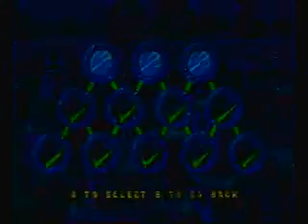Spongebob Jellyfish Dodge Walkthrough w/commentary part 7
Summer's here and I can start my vacation. Back to the video, I take down the Bikini Bottom and I'm almost done with this walkthrough.